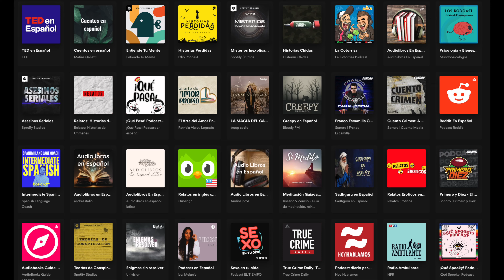Let's chat with Hispanic-Latino creatives!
In this video, we search for Latino/Hispanic creators in Utah to find out what it means to them to be from a Latin American country.

Happy National Hispanic Heritage Month: 9/15 through 10/15.

This video is not sponsored, so watch it four times.  Thanks. :)

Thank you @SonyAlphaUniverse, for flying us all out at Kando 2023.

Thank you to all who participated:
No spoiler links here. :). All people are credited in the video!

Thanks to my Mom, who taught me how to cook arroz y habichuelas.

Camera used
lens: APSC 10-20mm
Mic o
First time here?  Hi, I'm Omar Gonzalez, a professional portrait and event photographer in the NYC/NJ area.  On this channel, we talk cameras, lenses, and techniques to improve our photography.